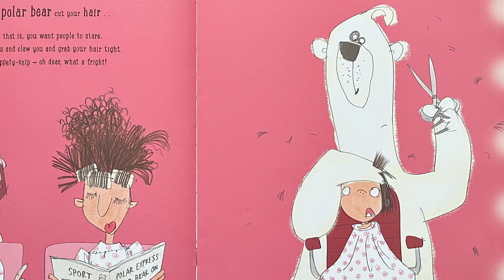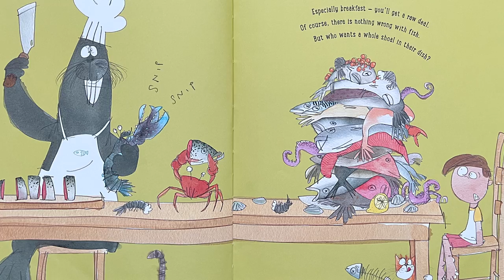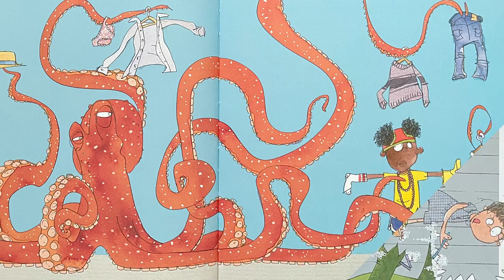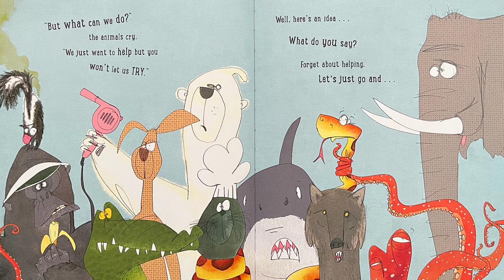You Can't Let an Elephant Drive a Digger - StoryTime for Kids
You can't let an elephant drive a digger... Diggers are big, but elephants bigger. If you want to shift mud and dig big holes, best NOT let an elephant near the controls.
Elephants driving diggers? Gorillas on scooters? A shark in the bath? A kangaroo... on the loo?

Written and illustrated by Patricia Cleveland-Peck, and published by Bloomsbury Children's Books.